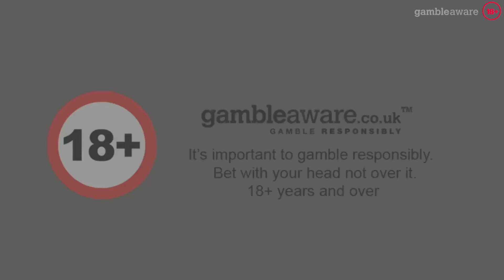Goonies Max Win Bonus Hunt Ladder - Episode 1 - PUNK Slots 2024